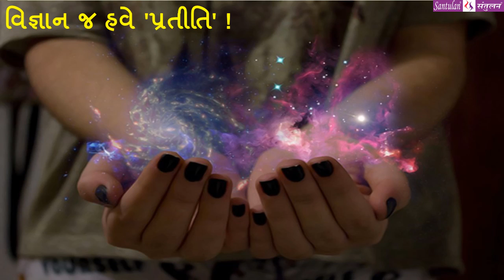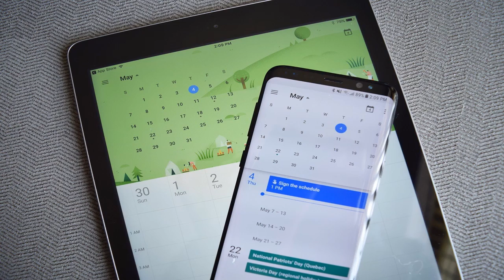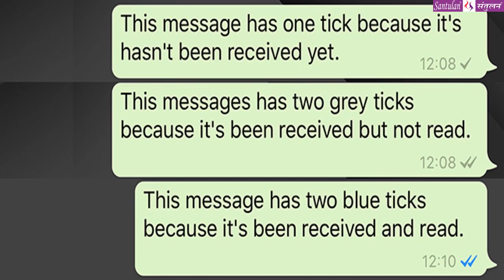|| મંગળ મંથન : ૯૬ || વિજ્ઞાન જ હવે 'પ્રતીતિ' !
વિચારની વસાહતો તરફની યાત્રા:
::: "'વિજ્ઞાન જ હવે 'પ્રતીતિ' !" :::
(પ્રતિ મંગળવાર : એક વિચાર-મંથન) લેખન+પ્રસ્તુતિ:
ભદ્રાયુ વછરાજાની
Bhadrayu Vachhrajani